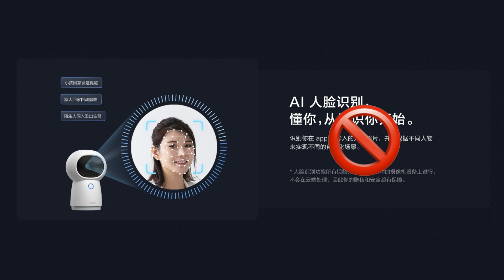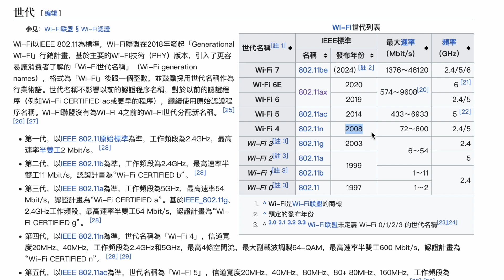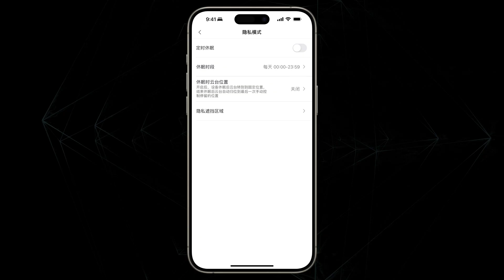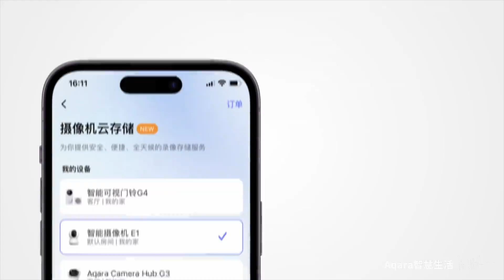经济适用型HomeKit摄像头 Aqara智能摄像头E1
Aqara 推出经济适用型HomeKit摄像头，2K高清画质，支持WiFi6，还有360度全景云台。我们一起看看吧。

0:00 暴论
0:25 产品定位
1:27 WiFi6
2:18 网关取消
3:02 全景云台
4:11 MagicPair
5:00 总结